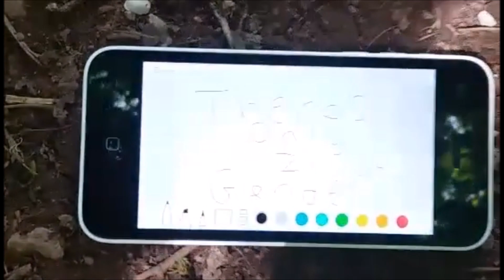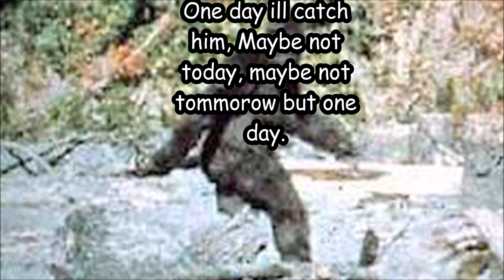Strange creature caught on camera: Part 2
We caught a strange creature on a camera again... AND ITS LIT!!!